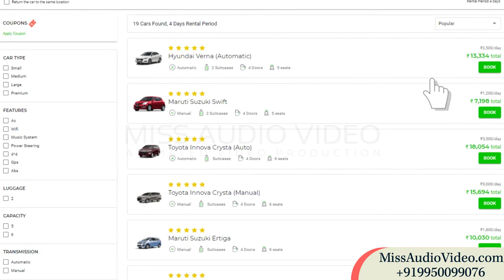✅ Explainer Video Production Car Rental Company || Business Explainer Video Car Hire Business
★ VERY Affordable!